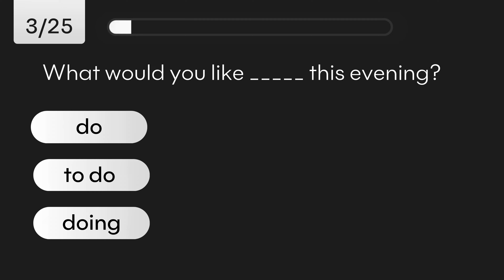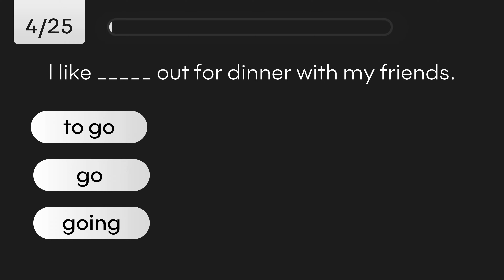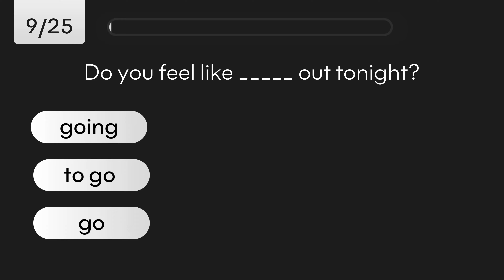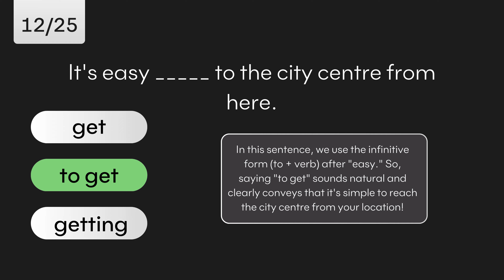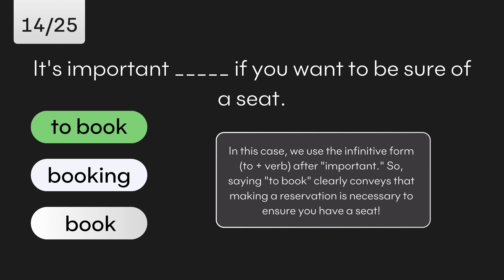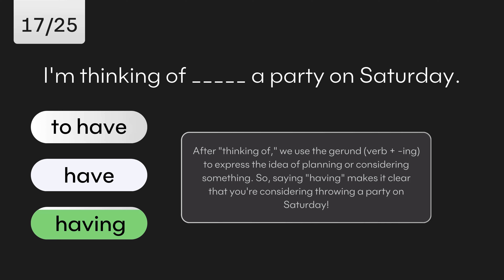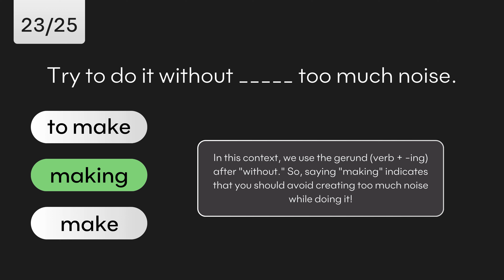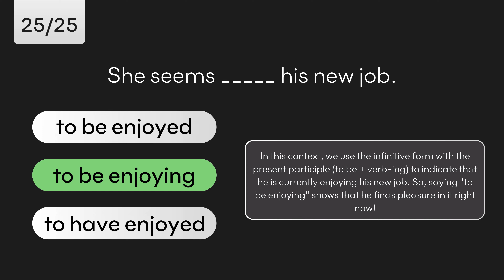Gerund vs Infinitive: English Grammar Quiz || 25 Questions!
🎉 Welcome to SaQuiz – Learn English! 📚🌟

📹 Video Title: "Gerund vs Infinitive: English Grammar Quiz || 25 Questions!"

Hey there, grammar enthusiasts! 🌟 Ready to test your knowledge on one of the trickiest parts of English grammar? Join us in this fun and challenging quiz where we'll tackle the classic Gerund vs. Infinitive conundrum. 🤔📚

From deciding whether to use "to eat" or "eating" to figuring out if you "enjoy reading" or "enjoy to read," we've got a variety of questions that will keep you on your toes. Whether you're a beginner or a seasoned learner, this quiz is perfect for brushing up on your skills and maybe even learning something new. So grab a pen and paper, and let's dive into the world of gerunds and infinitives together! ✏️✨

🚀 Join the SaQuiz community and embark on an exciting journey of learning, growth, and mastering the English language! 🎓🌍